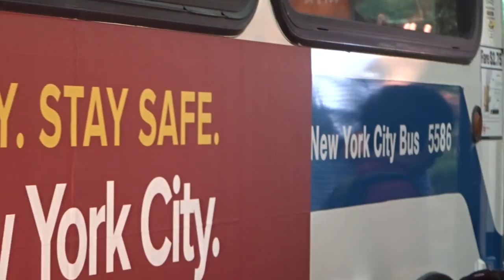MaBSTOA: New Flyer D60HF # 5586 On A Chelsea Piers-bound M14D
Taken on 6.17.16 at Columbia & Rivington Streets.